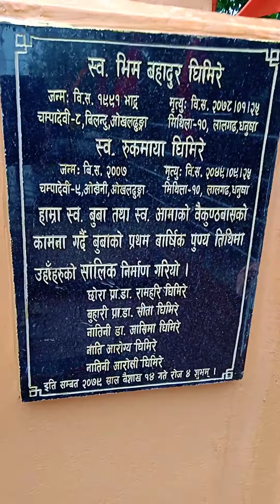Mata tirtha aushi